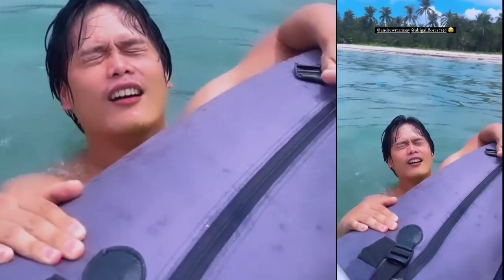Elias Modesto Enjoy sa kanyang pagbabangka Kasama si Ellen Adarna at Derek Ramsay